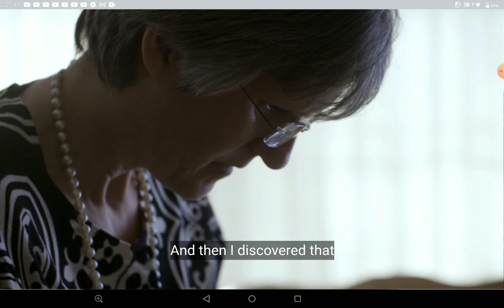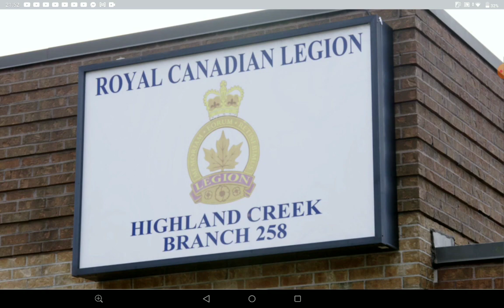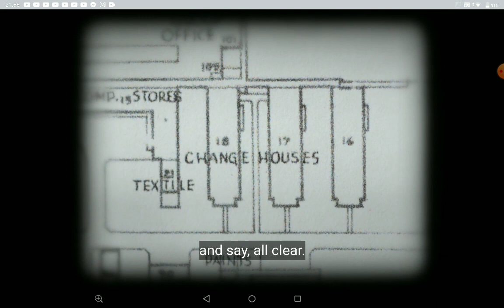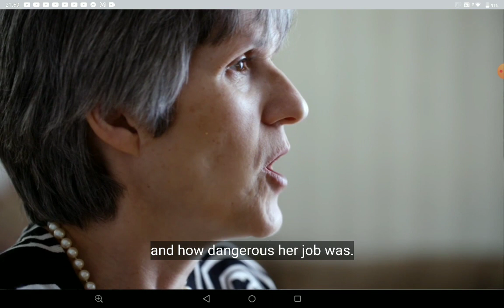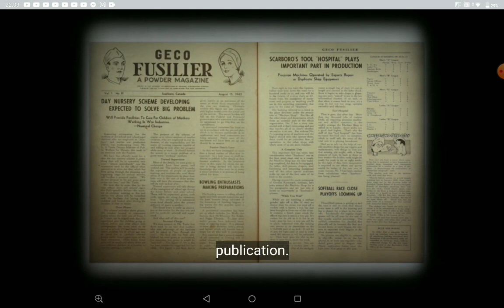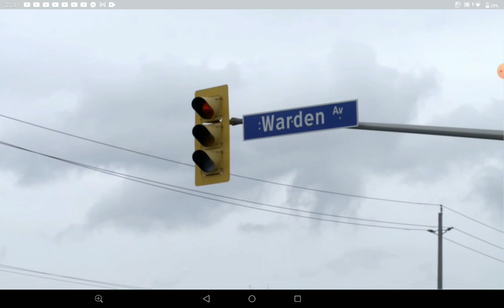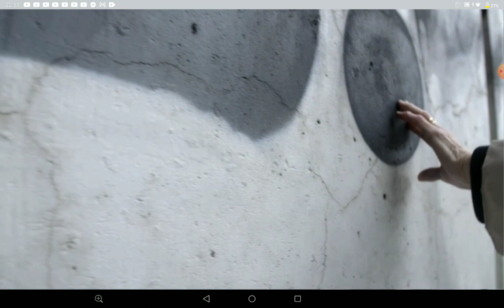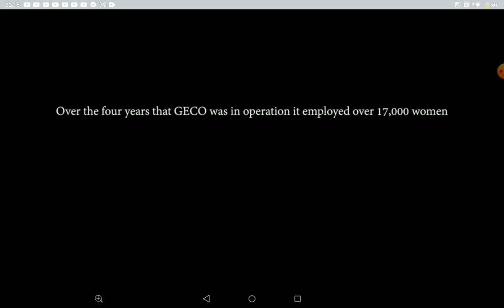Bomb Girls: A Documentary